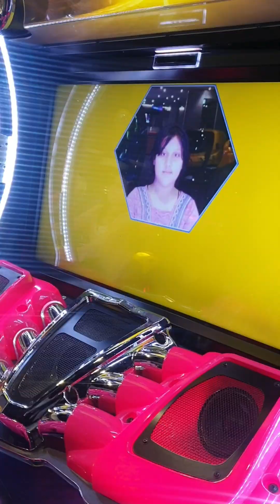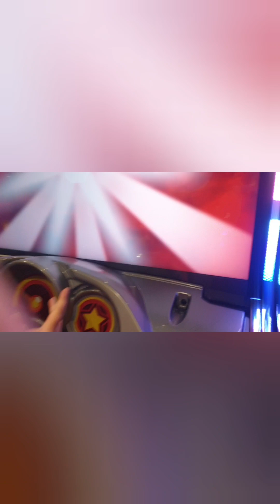Star city fun entertainment with @sanaayyat